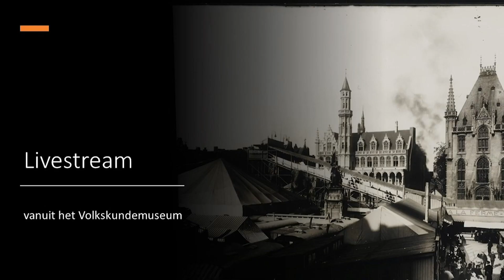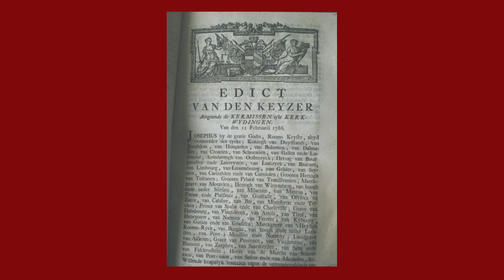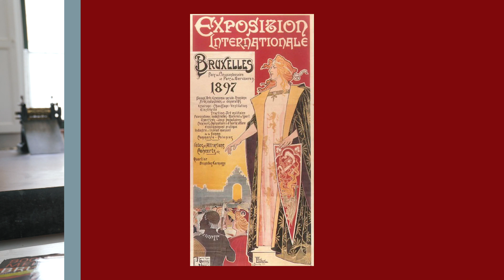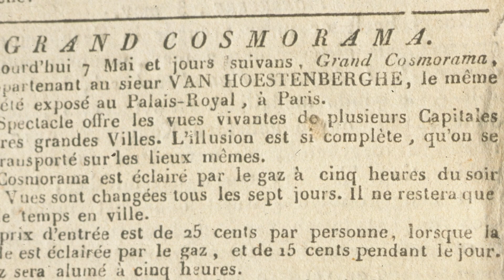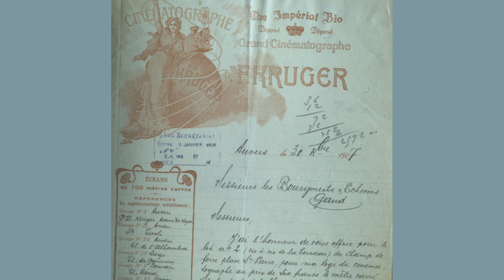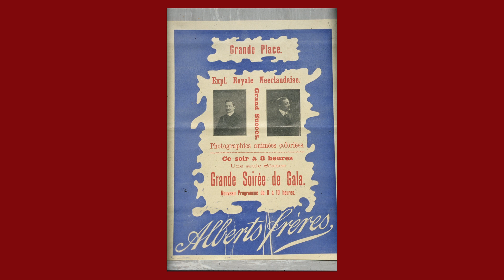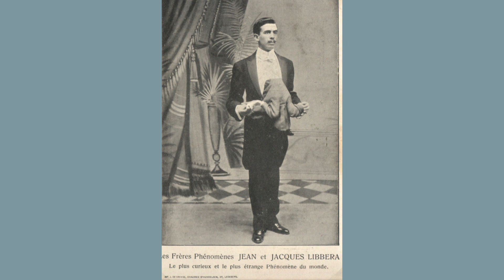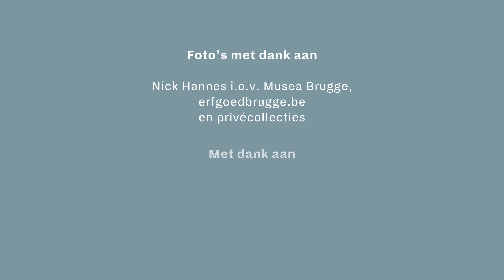De Meifoor in Brugge - 100 jaar geleden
LIvestream op zondag 10 mei 2020 om 10u30 met Patrick Vanden Berghe, auteur van het boek '800 jaar Meifoor Brugge', in opdracht van Musea Brugge, vanuit het Volkskundemuseum.